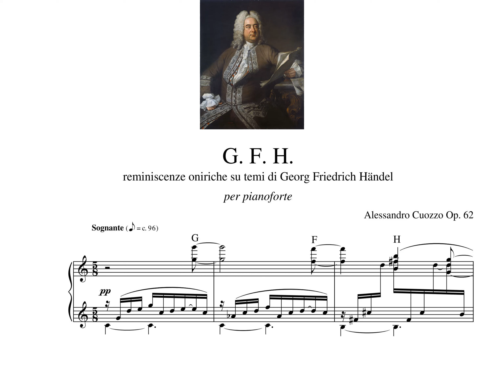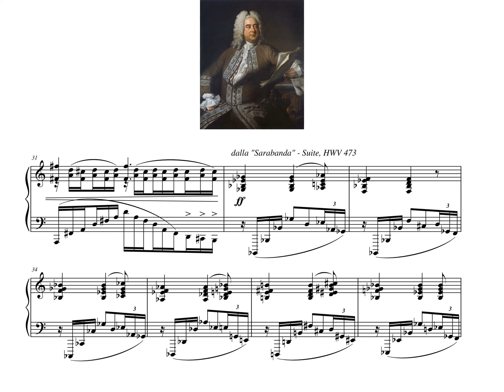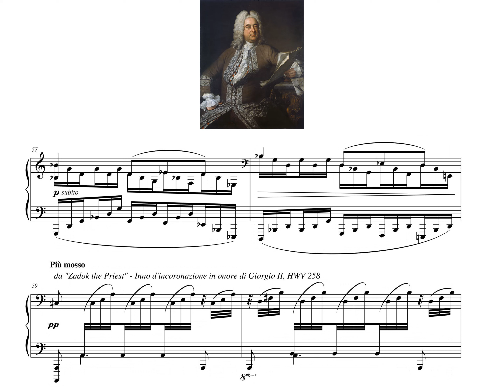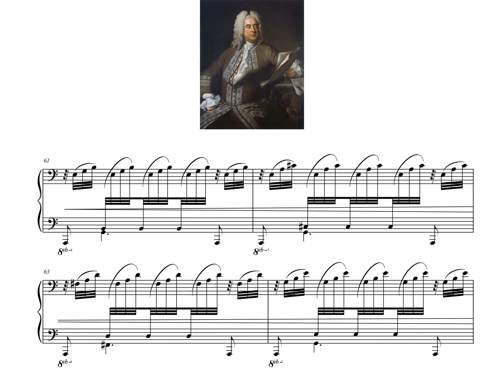Alessandro Cuozzo - G.F.H. Op. 62 (dreamlike reminiscences on themes by G. F. Händel) [score video]